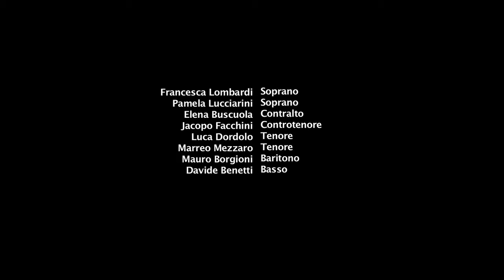Claudio Monteverdi, ARDO AVVAMPO Festa Monteverdiana Cantar Lontano, Marco Mencoboni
Estratto da Festa Monteverdiana il brano che ha iniziato la produzione maceratese di Pier Luigi Pizzi, nell'esecuzione del complesso Cantar Lontano diretto da Marco Mencoboni.